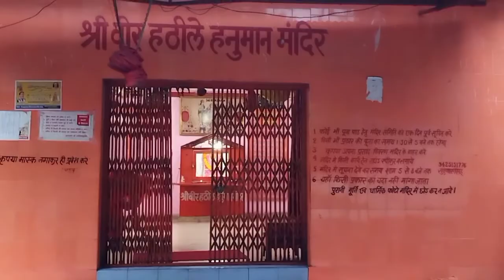Ganesh chaturthi jabalpur 2021 || ganesh murti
Ganesh chaturthi jabalpur 2021

ganesh murti
ganesh murti making
ganesh murti decoration
ganesh murti painting
ganesh murti making 2021
ganesh murti kaise banate hain
ganesh murti making at home
ganesh murti colour
ganesh murti photo
ganesh murti visarjan
jabalpur ganesh murti
jabalpur ganesh visarjan 2021
 jabalpur ganesh
jabalpur ganesh ji
jabalpur ganesh visarjan
 jabalpur ganesh utsav
jabalpur ganesh mandir
jabalpur ganesh chaturthi
 jabalpur ke ganesh ji
 jabalpur ki ganesh ji
jabalpur ganesh murti
 ganesh ji ki murti jabalpur